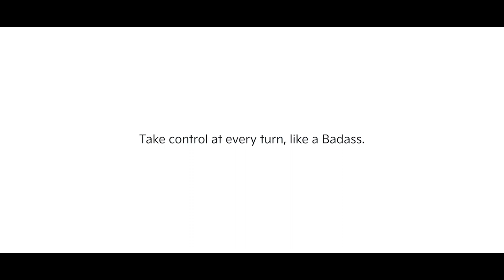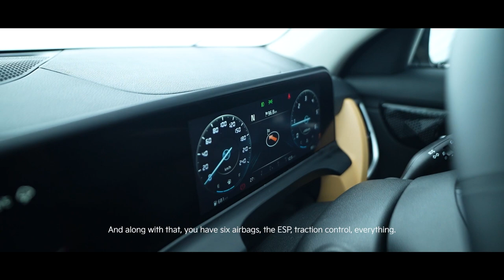Kia India | TheNewSeltosDrive | Auto Expert Review | Safety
When unrivaled performance meets unwavering safety, the automotive experts stand up and applaud.

Take control and explore a Badass drive.